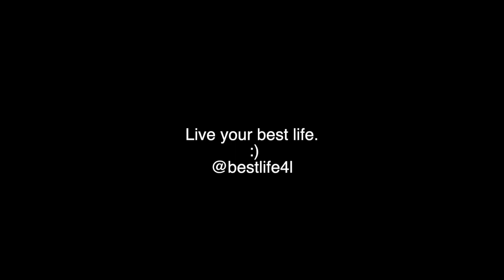Maxo Kream Concert Recap - Orlando, FL 2022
So stoked to have been able to have shot at this event. Shoutout to everyone who went & everyone who performed. Special thanks to iiimperial for bringing me out there.
Juxju - Thrasher 2.0 (feat. AkMaui)
Johnny OZ - Beast in the Night
Maxo Kream - Mars (feat. Lil Uzi Vert)